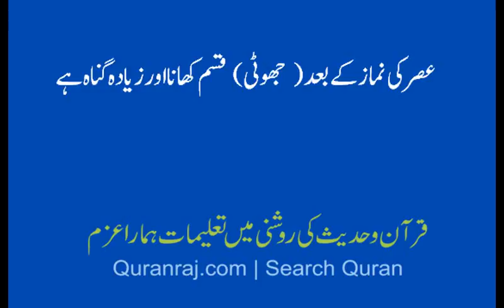kis waqt qasam khana ziyada guna ha